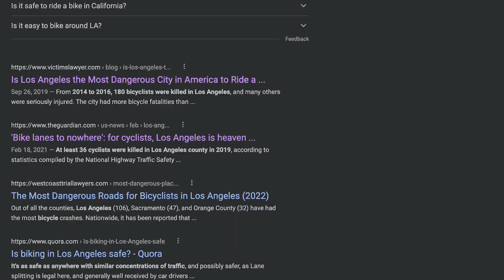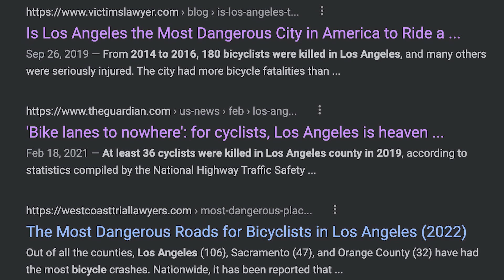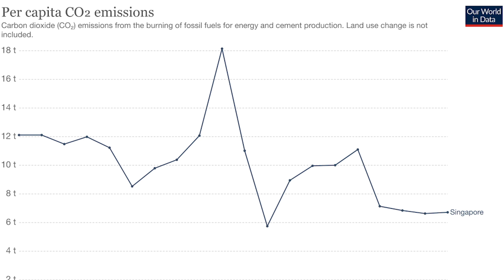Why Singapore Is Better Designed Than Any U.S. City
Let us explain how Singapore is designed better than US cities.